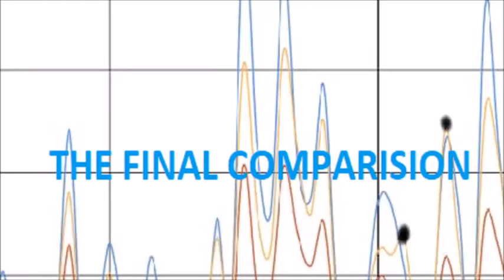Python Vs Java - Which is Better? | THE FINAL COMPARISION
Java and Python - which programming language is best for you? Both are associated with openness, so developers should keep an open mind when it comes to deciding.

Description:
Python is the older of the two languages, first released in 1991 by its inventor, Guido van Rossum. It has been open source since its inception. The Python Software Foundation manages the design and standardization of the language and its libraries. The Python Enhancement Proposal (PEP) process guides its development.

Java: Although it was not released until 1995, Java’s story begins in 1991. James Gosling and others at Sun Microsystems conceived a language for programming interactive TV systems. It was released with the fanfare of being a portable internet language, particularly in the browser. It is now a long way from this starting point and the original name: Oak.

This animated video compares about python and java. Which programming language is better to use -python vs java? This is a short video comparing language.
THE FINAL COMPARISION 2018

Title:
 Python VS Java - Which is Better?